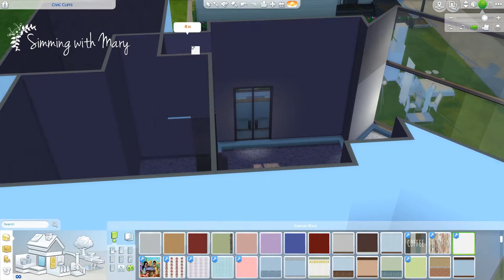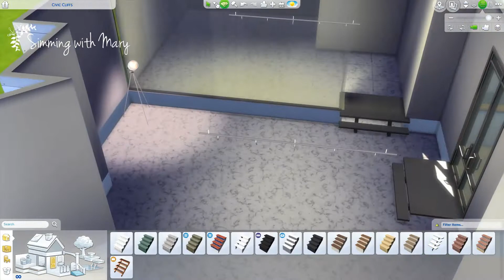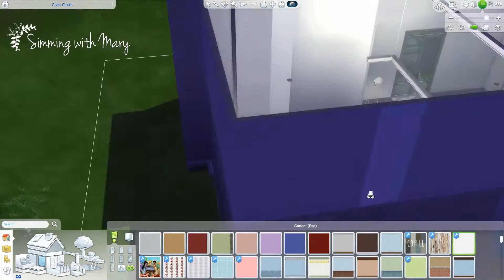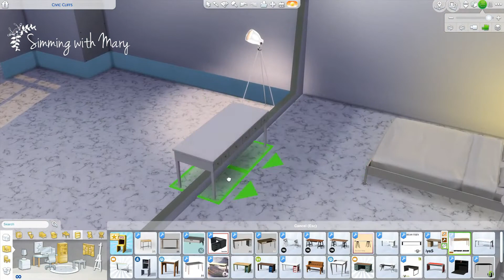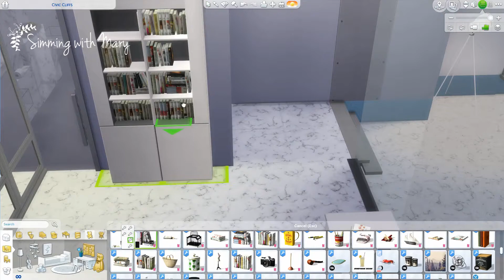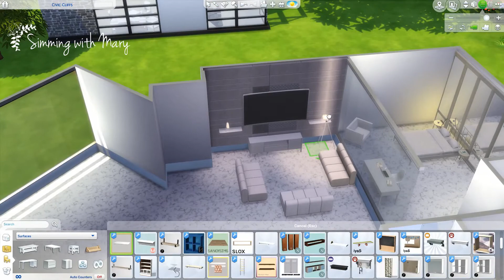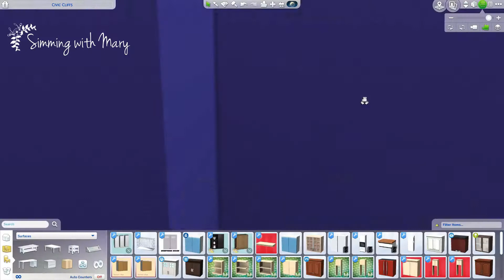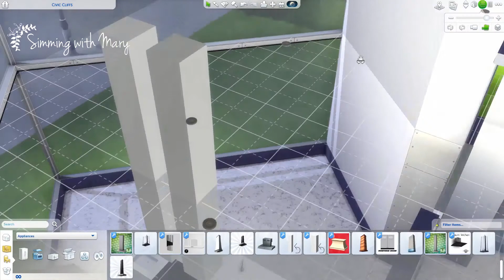The Sims 4: Speed Build - White House Part 2 [CC links + HOUSE DOWNLOAD]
Pureness…Peace…Beauty. I want to present you the 2nd part of my White House. In case you missed the 1st

CC Links
Deco